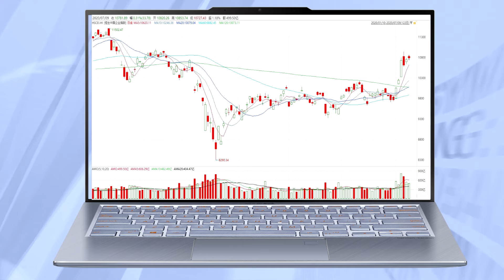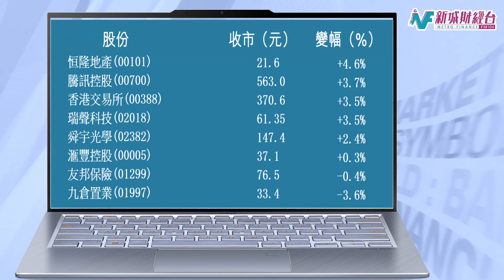收市講1Round 7月9日(四)《大市靠穩 多家新經濟股份破頂》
收市講1Round 7月9日(四)
《大市靠穩 多家新經濟股份破頂》

人民幣升穿7算，助港股高開高收。恆指高開221點後，將漲幅擴大到245點，但其後走勢回弱，本港新增42宗新型冠狀病毒確診個案，其中34宗為本地個案，市場憂慮情緒下，大市下挫最多112點，最終靠穩收報26210點，漲80點，漲幅0.3%。國指高開72點，收報10781點，升33點，升幅0.3%。大市成交金額再突破兩千億，達2068億元。